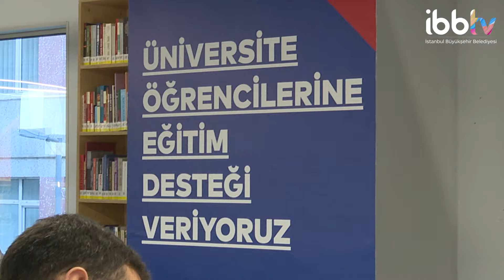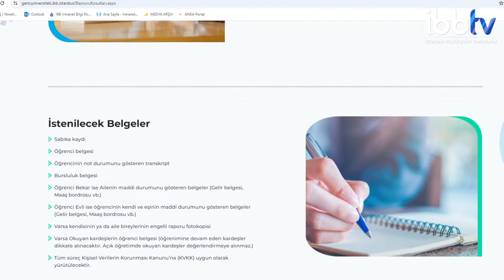ÜNİVERSİTE BURS BAŞVURULARI BAŞLIYOR